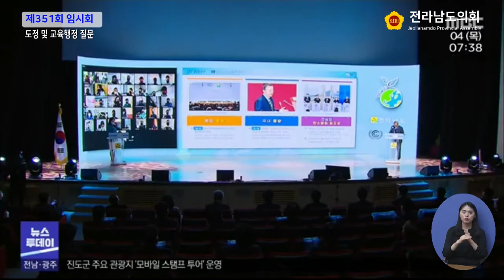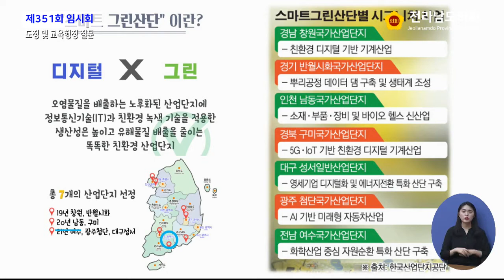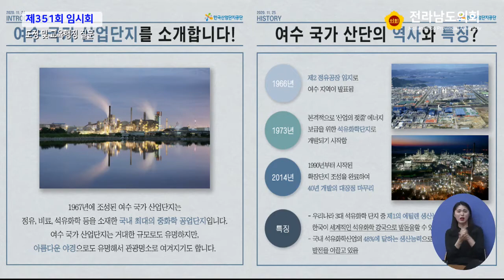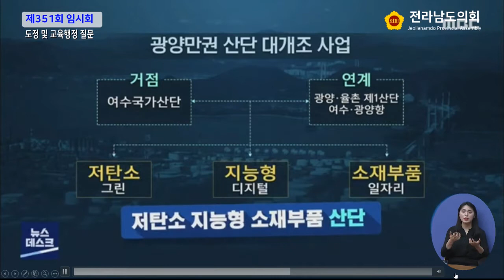[제351회 임시회 제3차 본회의] 도정 및 교육행정 질의 : 최무경 의원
[제351회 임시회 제3차 본회의] 도정 및 교육행정 질의 : 최무경 의원(210428)
1. 기후위기 대응 선도도시(여수) 지정 관련
 1-1. ‘2050 탄소중립 전남’ 추진 현황
 1-2. 대기오염총량제 대응 방안
 1-3. 교통에너지환경세 등 상대적으로 높은 국세 비중의 지역 환원 방안
 1-4. 여수국가산단의 친환경 그린스마트단지로의 전환 전략
 1-5. COP28과 연계한 기후위기 대응 선도도시 추진방안